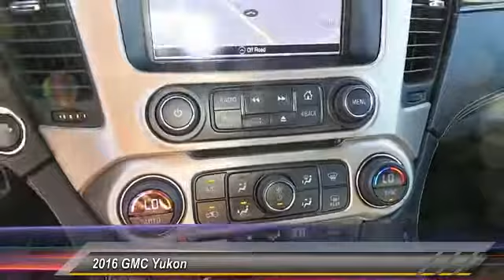2016 GMC Yukon San Angelo TX W17903A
2016 GMC Yukon 4WD 4dr Denali

NOTITLE